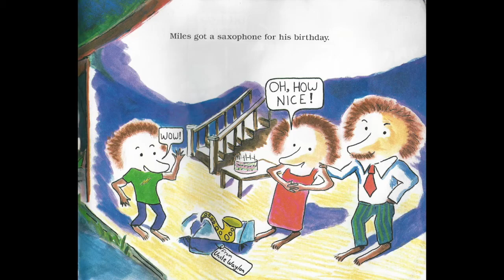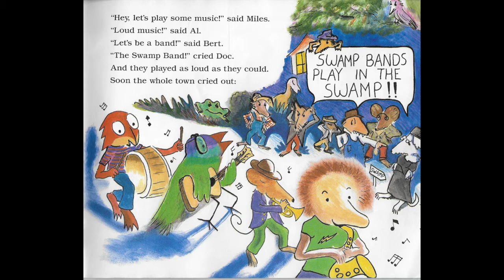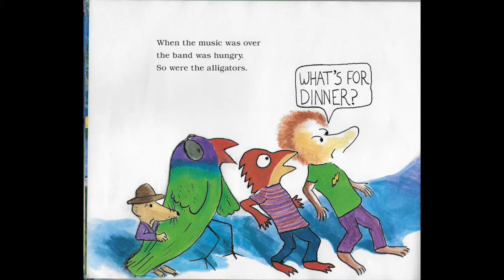Mama Don't Allow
Mama Don't Allow-Song about a mama who doesn't allow a lot of things - but we do them anyhow!